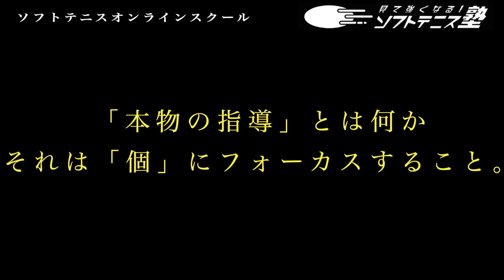【すぐに使える】正しいオープンスタンスの打ち方・体の使い方【ソフトテニス】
⭐️DVD【7つの力】とは？⭐️

【まっくす塾長の経歴】

2013年　東日本ソフトテニス大会　ベスト4
2014年　東日本学生ソフトテニス選手権大会　ベスト16
2014年　全日本学生選手権大会　ベスト8
2015年　第13回九州オープン　優勝
2016年　全日本社会人ベスト16
2017年　愛媛国体　成年男子3位etc